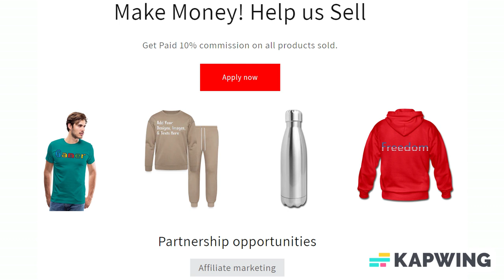Nintendont funny parody Videogame Gift for Gamers Men's Premium T-Shirt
Only 3 Days Left: Free Standard Shipping For 2+ Items!

You or someone fan of Video games, PC games? Good funny Present for Gamers, Streamers, computer players. For those who grew up playing video games, like to game on consoles and PC.

*100% cotton (heather gray and heather ice blue are 95% cotton /5% viscose. Heather blue & charcoal gray are 80% cotton/20% polyester. Heather burgundy is 60% cotton/40% polyester. Heather oatmeal is 99% cotton/1% viscose) | Fabric Weight: 4.42 oz (lightweight)

About us